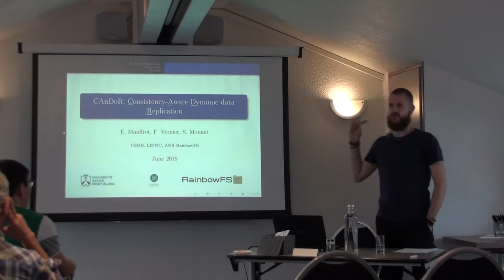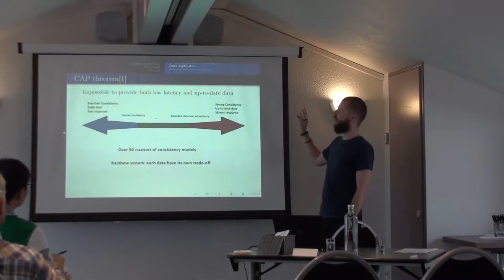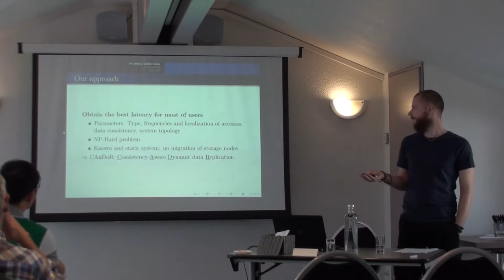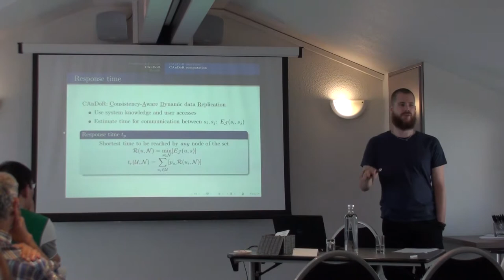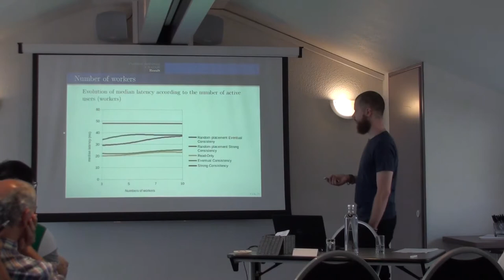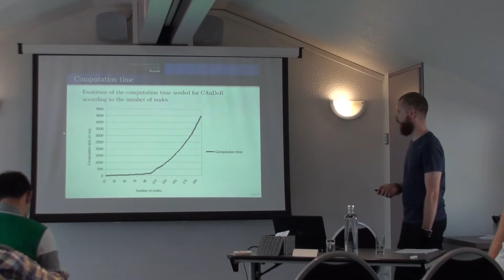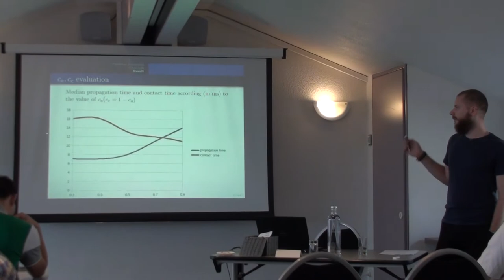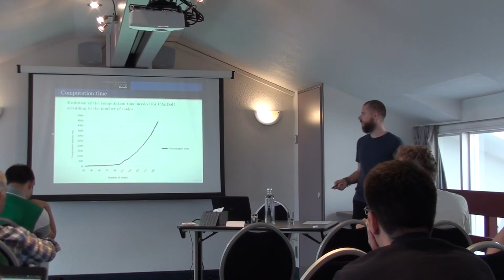2019 LISTIC : CAnDoR, Réplication de données dynamique orientée consistance | Etienne Mauffret (Fr)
Présentation d'Etienne Mauffret, au séminaire au vert du LISTIC, le 9 juillet 2019.